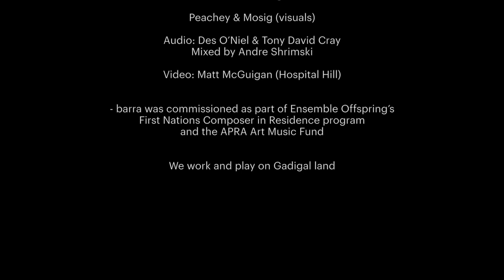-barra – Full Concert (2022)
Ensemble Offspring's Sydney Festival show -barra with Nardi Simpson.

Yuwaalaraay artists Nardi Simpson, Lucy Simpson and Brendan Odee Welsh join forces with Sydney’s musical mavericks Ensemble Offspring, jazz pianist Kevin Hunt and Barayagal choir for an unforgettable narrative journey into the Australian interior. Let the river sing and the red dirt rumble: from Nhungga-barra dirt country to the flat plains of Mirriaa-barra, from the swamplands of Murrgu-barra to the riverlands of Garrii-barra, the artists have come together to create a sonic mapping of the land through the four distinct regions they call home.

“-barra was truly a most profoundly beautiful and meaningful experience...every Australian should see this brilliant performance piece.” – Rebecca Varidel, Sydney Scoop

[0:00:00] Winangaylanha – An Acknowledgement
[0:05:27] Old Ones – For Our Ancestors
[0:12:25] Yinnarraa – Senior Women
[0:17:55] Miimii – The Grandmothers Descend
[0:24:40] Burruguu – Time Before Time
[0:30:36] Garrii – A Native Orchid
[0:36:45] Nhunnga – Kurrajong
[0:41:30] Wirringin – Senior Men
[0:46:20] Murrgu – Twin Trees of the Swamp
[0:52:00] Mirriyaa – Lignum's Tangle
[0:54:00] Dhiiyaan Family – Together We
[1:00:00] Dharriwaa – Narran Lakes
[1:05:15] Dhigayaa – Watch Us Fly

Performers & Artists:
Nardi Simpson (voice)
Lamorna Nightingale (flute)
Georgina Oakes (clarinets)
Andrew Blanch (guitar)
Claire Edwardes (percussion)
Kevin Hunt (piano)
Barayagal choir

Lucy Simpson (art design)
Brendan Odee Welsh (film)
Peachey & Mosig (visuals)

Filmed and edited by Matt McGuigan (Hospital Hill)

Ensemble Offspring are assisted by the Australian Government through the Australia Council, its arts funding and advisory body and the NSW Government through Create NSW. -barra was supported by the APRA AMCOS Art Music Fund.